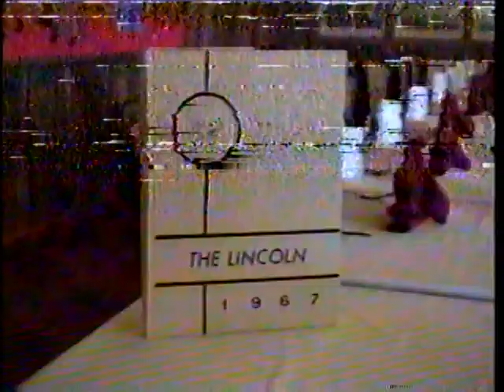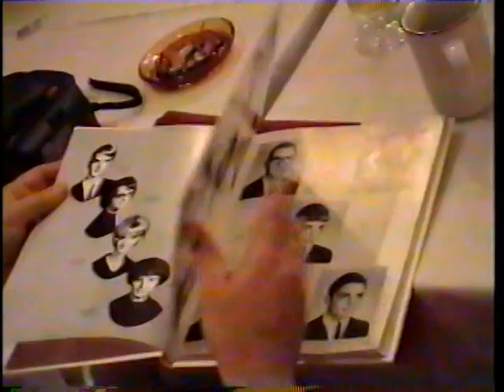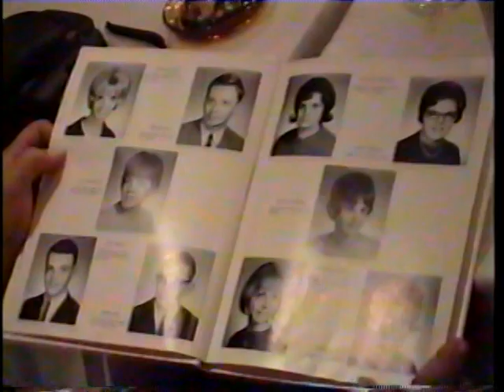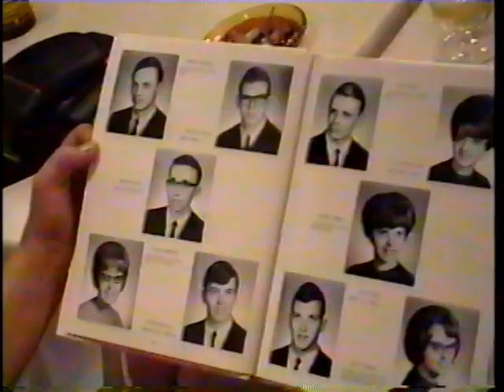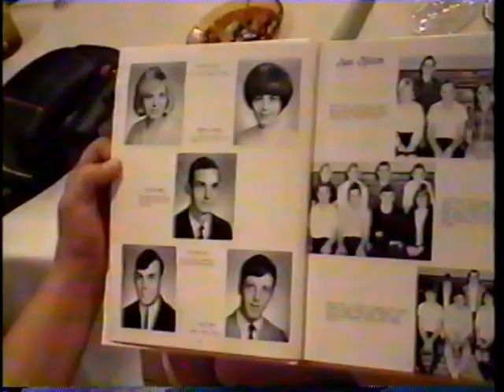1967 LINCOLN HIGH SCHOOL 25 YEAR CLASS REUNION